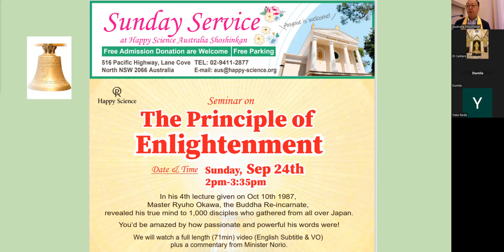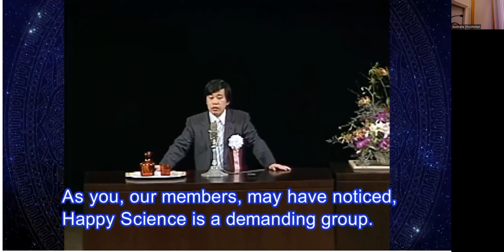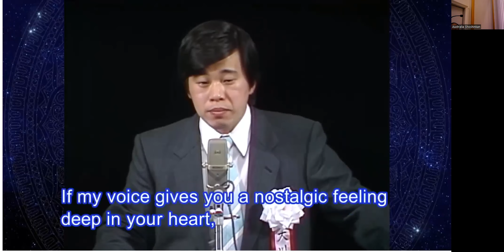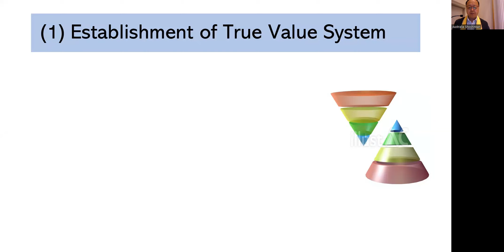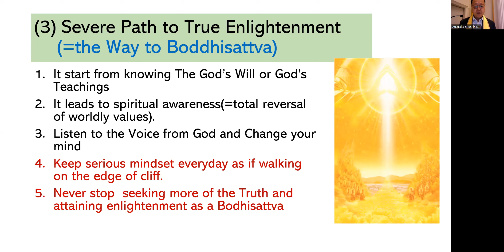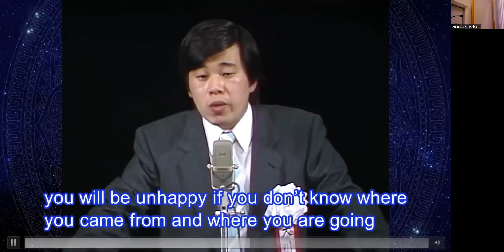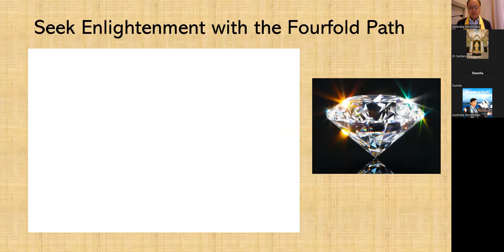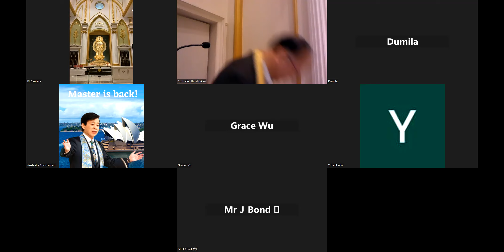Master Okawa's Lecture: The Priciple of Enlightenment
My Sunday Service on Masters Lecture including commentarary